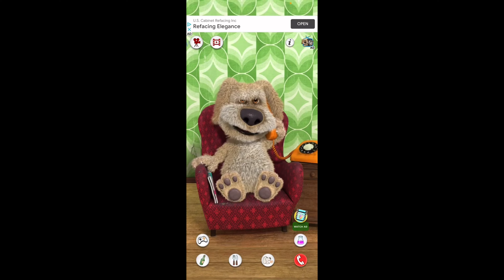Annoying Our Teammates in Fortnite!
Unfortunately the first time I tried to export the video, the editor crashed and i had to redo it. The video is not as long as it was the first time I edited it, but this version has a lot more content.